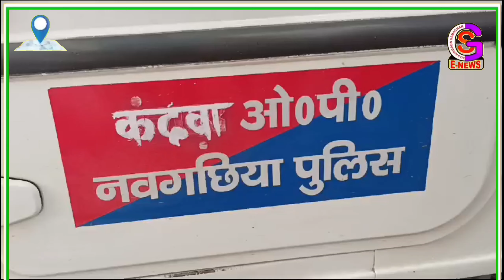NAUGACHIA : गोपालपुर विधायक Gopal Mandal के पुत्र Ashish Mandal पर Kadwa थाने में केस दर्ज